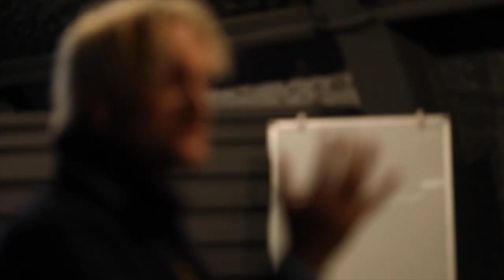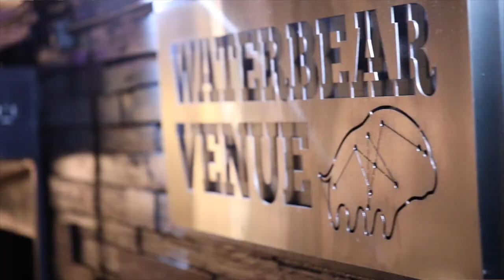MA Music Performance, Production & Business | WaterBear - The College of Music - 2024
The MA Music Performance, Production & Business course at WaterBear is a revolutionary new master’s programme designed for artists, bands, session musicians and producers.

You’ll create, record and release your own music, working in professional studios with professional music producers and mix engineers. You’ll be able to gain your master’s in just one year.

This practical taught master’s is all about the creation of high-quality music, with an emphasis on learning by doing. Alongside making records, you will devise and apply release strategies to get your music heard. At the same time, you will develop expertise in audio production, digital marketing, branding, content creation and A&R.

Whatever your reasons for wanting to study, gaining the MA can also give you more professional choices, more potential income streams and those all-important letters after your name. It’s awarded by one of the UK’s leading specialist universities for the creative industries, Falmouth University.

'Where's That Picture of Paul Drinking Two Beers' by MA musicians: Let's Swim, Get Swimming

The fastest growing music school in the UK. This is what we do.

► WaterBear is a College of Music offering Degree and Masters qualifications for musicians, creative artists and entrepreneurs.

► WaterBear was founded by music education pioneers Adam Bushell and Bruce John Dickinson. Together they each have more than 30 years’ experience in professional music and 25 years at the highest level of music education. Their relentless dedication to supporting musicians and artists is focused on building sustainable long-term careers.

► Our colleges are based in the heart of Brighton and Sheffield, two amazing UK cities with incredible musical roots and heritage. We also have a range of online distance learning courses too.

► WaterBear is a College of Falmouth University, a pioneer in creative industries education, entrepreneurship and innovation.

► Whether you’re a musician, producer, songwriter, band, solo artist or creative entrepreneur, WaterBear offers a flexible, personalised approach to study that fits around your real-world activity. WaterBear provides opportunities for you to develop contacts and careers within a community of like-minded creative people.

Want to book your place? Or just want to chat to someone about what WaterBear can offer you?